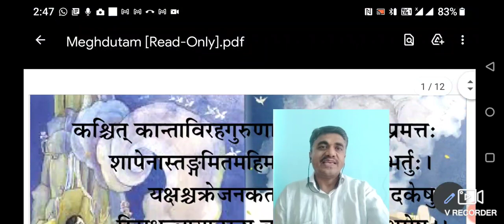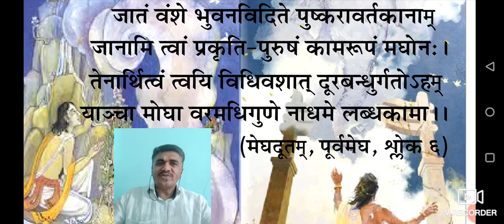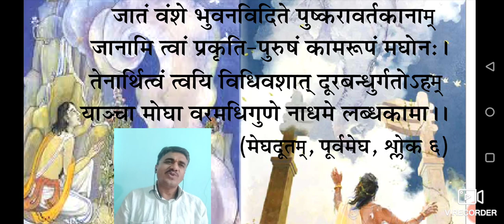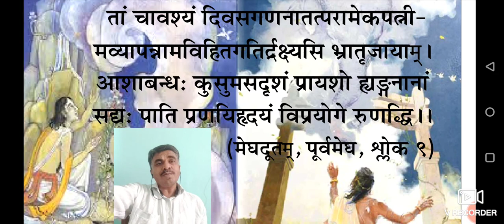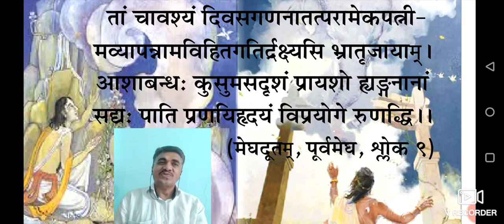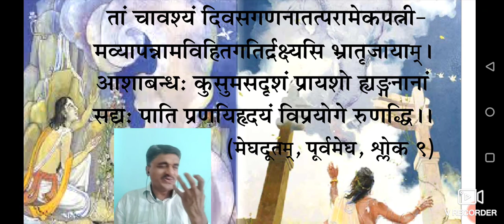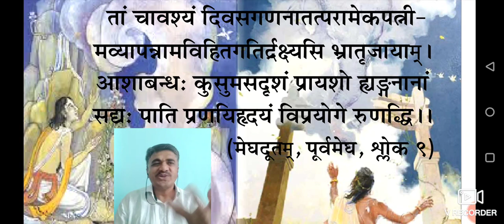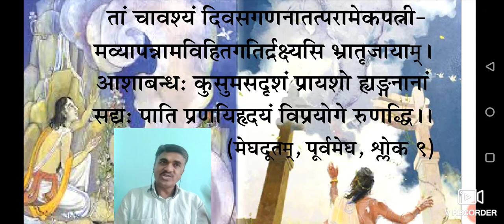मेघदूतम्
महत्त्वपूर्ण श्लोकगान-व्याख्यान - डॉ. राजेश जोशी